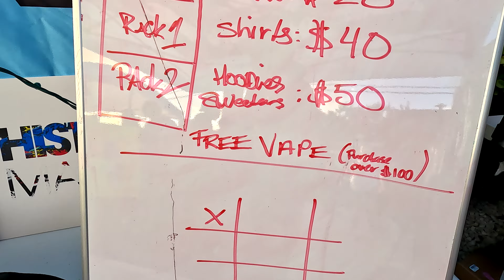Historymakers02 booth at 710 dab days!!!Give them a follow👍sponsored our last giveaways with a shirt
History makers 02 on IG Sponsored My last giveaway. give them a follow!! @airinlopez3052  won the usa season 3 let it rip 👕 3 weeks of Christmas nicotine vape pens GIVEAWAYS OUT NOW!!! to enter tag a friend 3 winners a week whoever tags the most 😉 must be 21 to enter